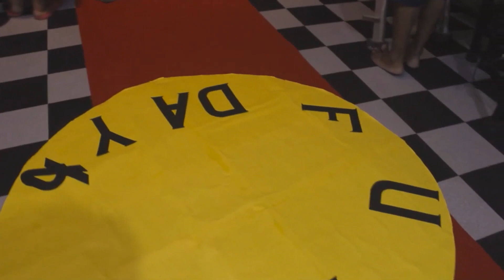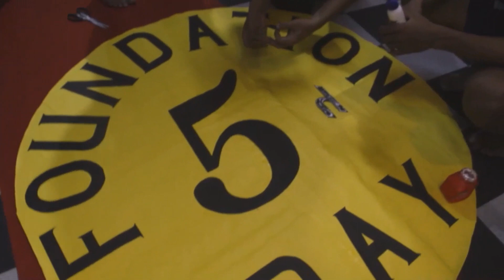Inpui Christian Fellowship Delhi (ICFD) 5th Foundation Day 2018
The fifth foundation day of Inpui Christian Fellowship was conducted on 23rd September 2018.

This channel is an independent initiative for preserving and promoting tribal history and culture particularly of the Inpui Naga who live in Manipur, Nagaland, and Assam. Most of the video footages are raw. The channel will uphold authenticity at all cost.